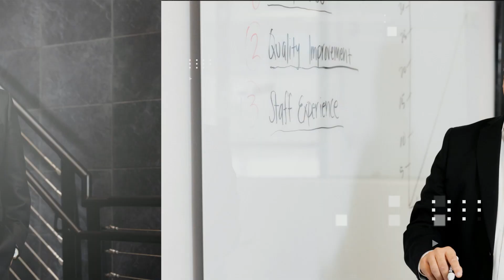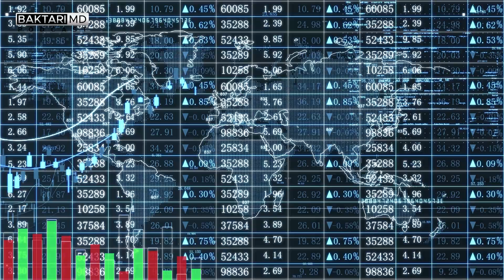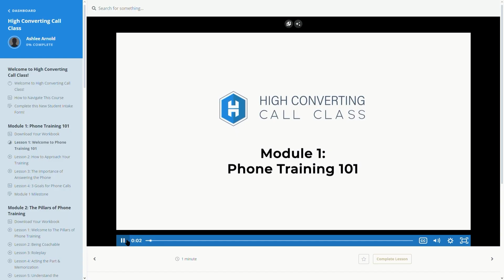Working On VS In Your Business (2024)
Check out eNational Testing for all your Nationwide laboratory testing services!

Welcome to episode 39 of Season 2 of Baktari MD! In this episode, we talk about working IN your business versus ON your business! When it comes to a startup, it's inevitable that you will have to do 99% of the work within your business. But when do you make the transition out of that? All of the tips and trick you need are right here! Find out all of this and more in the full episode!

    Jonathan Baktari MD is the CEO of eNational Testing, e7 Health, & US Drug Test Centers. Jonathan Baktari MD brings over 20 years of clinical, administrative, and entrepreneurial experience. He has been a triple board-certified physician specializing in internal medicine, pulmonary, and critical care medicine.
    Jonathan Baktari MD is a preeminent, national business thought leader interviewed in The Washington Post, USA Today, Forbes, Barron’s, and many other national publications. He is also an opinion writer for The Hill and the Toronto Star.
    He is the host of a highly-rated podcast Baktari MD as well as a guest on over 70 podcasts. Jonathan Baktari MD was formerly the Medical Director of The Valley Health Systems, Anthem Blue Cross Blue Shield and Culinary Health Fund. He also served as clinical faculty for several medical schools, including the University of Nevada and Touro University.
   Jonathan Baktari MD is also the author of the highly-rated course High Converting Call Class where he shares his secrets of increasing revenue through incoming phone calls.

Do you have further questions about the content? Please leave your question in the comments below so I can make an episode about it. Also, I’d love to hear any suggestions you may have for future content.

Timestamps:
00:00 Preview
00:14 Intro
00:45 Today's Topic!
03:50 Working In Your Business
05:26 High Converting Call Class Commerical
6:00 Working On Your Business
07:35 It's Not Overnight
11:22 Outro

This is about Working On Your Business NOT in it and 5 Pillars to Scale Your Business. You may ask Should I Get A Job Or Start My Own Business and Working for THEM vs. Working for YOURSELF and The REAL reason your business is NOT working. Also consider the Corporate Ladder vs. Entrepreneur Ladder and What They Don't Tell You. You need to hear Best Advice to Small Business Owners and How To Start A Business While Working A 9 to 5. This can help How To Build Your Business So It Can Run Without You And Scale and If I wanted to Become a Millionaire in 2024, This is What I'd Do. From a Money Expert: If I Was Broke Today, This is EXACTLY What I'd Do.